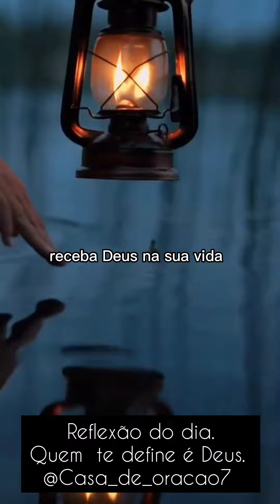Deus te define, não o mundo.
Para ovelhas interessadas em serem mantedoras da obra e ter o seu nome colocado no propósito do azeite, minhas contas são:
Pix ⤵️
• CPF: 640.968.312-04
• conta  da caixa econômica
- Conta corrente: 24-017
- agência: 4684
- operação: 001
- Alessandra paloschi

Segunda-feira  12:00 hs
Quarta-feira  12:00 hs
Sexta-feira  12:00 hs

Whatsapp é apenas para os mantededores da obra e dizimistas. ⤵️
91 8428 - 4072 ( propósito do azeite).

Pedido de oração: Casa.de.oracao.700 @gmail.com